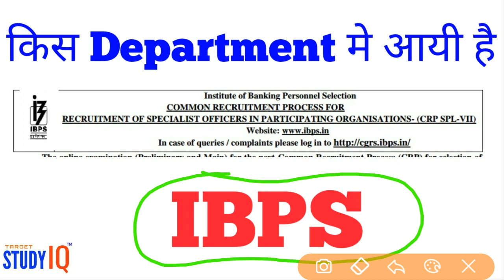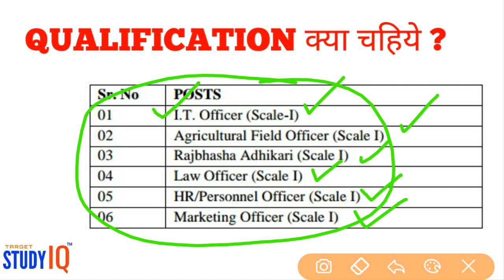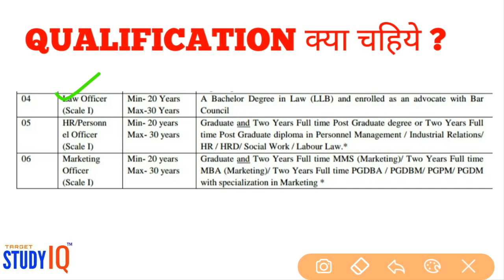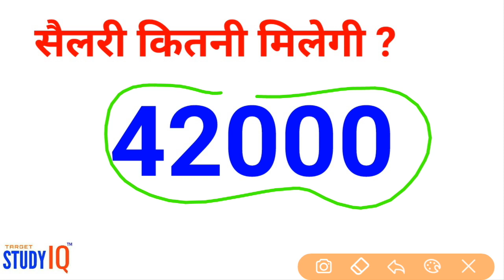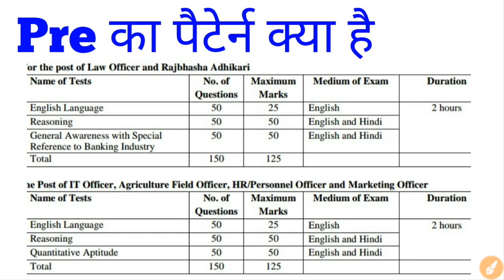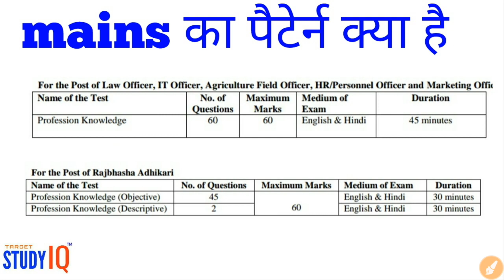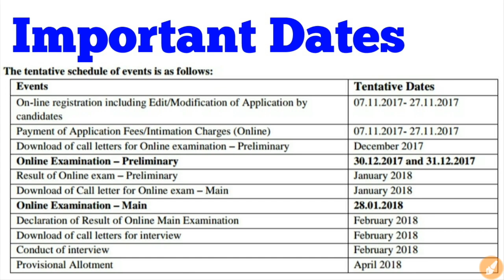LATEST VACANCY IN BANKS 2017॥IBPS SPECIALIST OFFICER 2017॥BANK VACANCY 2017॥